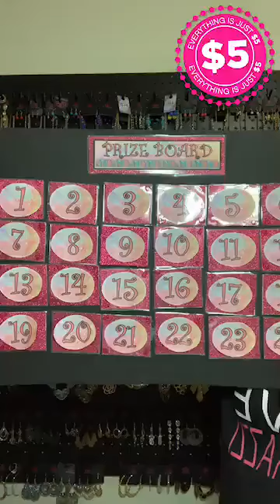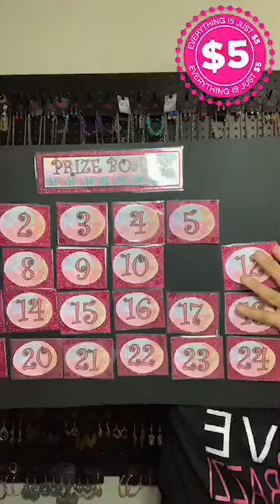7.14.19 Sunday Sparkle FB Live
COME JOIN US FOR SOME AMAZING BEAUTIFUL $5 BLING